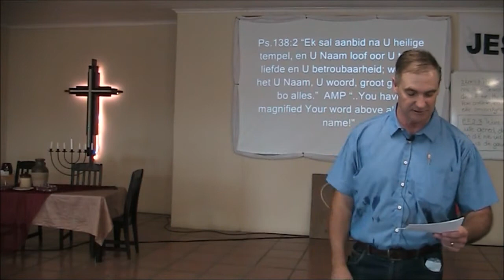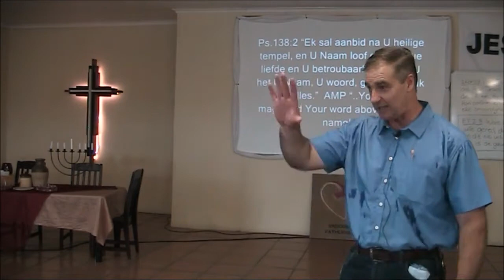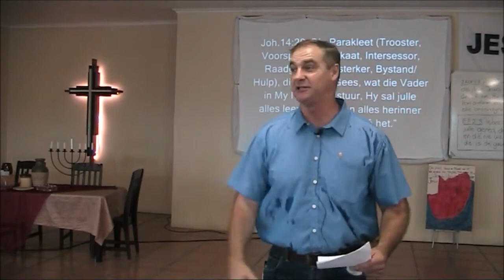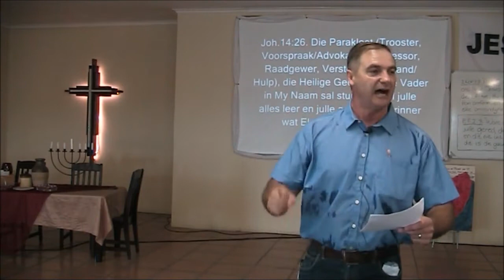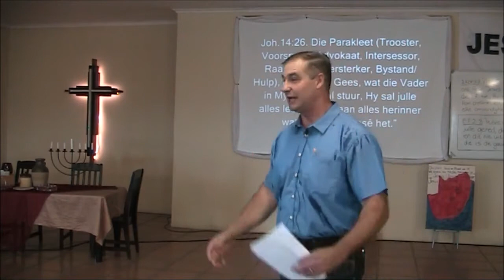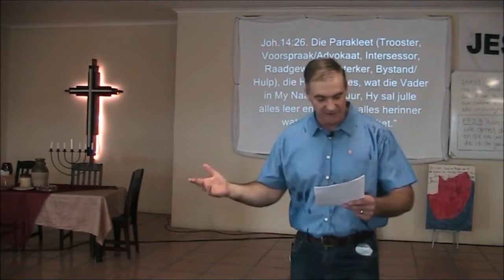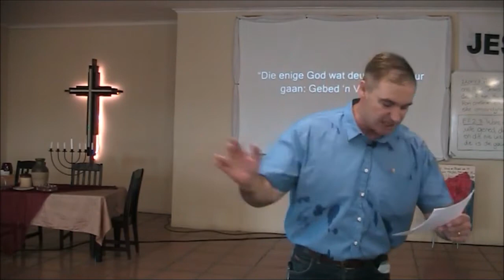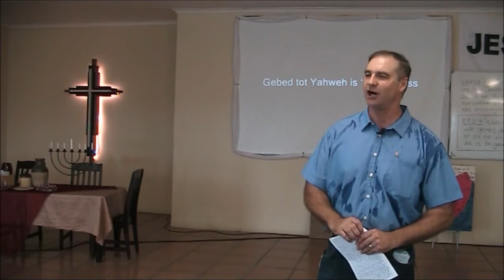Die Enige God Wat Deur Enige Muur Gaan: Gebed ‘n VIP Pass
Ps.116:1,2 “Ek het die Here lief, want Hy luister na my smeekgebed; ja, Hy draai Sy oor na my, en solank ek leef, sal ek Hom aanroep.”   NLT “Because He bends down and listens, I will pray as long as I have breath.”